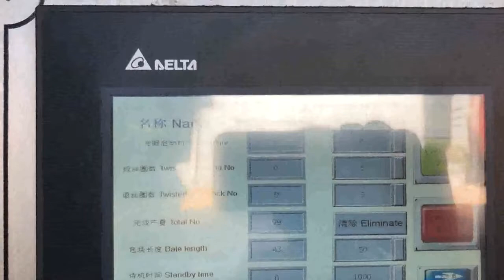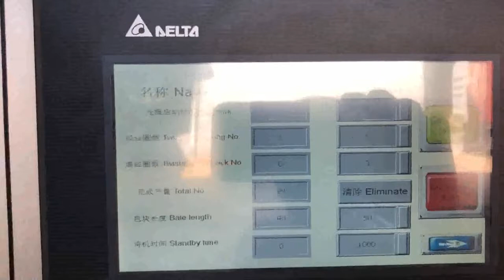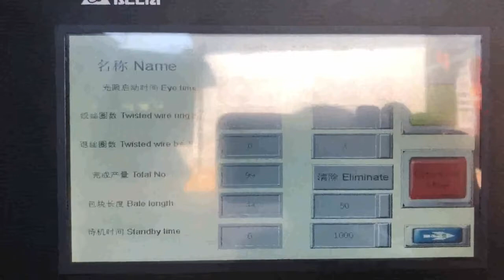automatic baling machine for occ